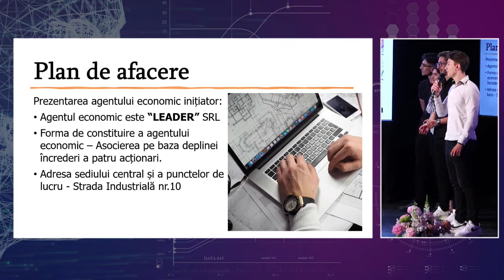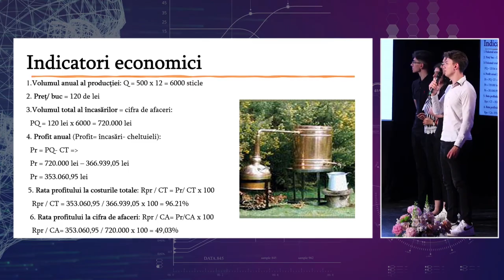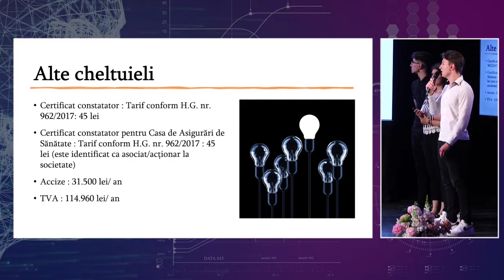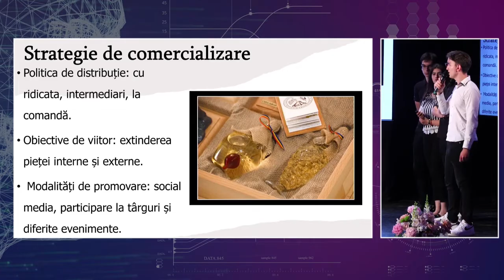Echipa Richie din banane, Liceul Teoretic „George Călinescu” Constanța - 12 iunie 2023, București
„Maratonul pentru Educație Antreprenorială”, inițiat de Asociația Națională a Antreprenorilor (ANAA)*, în parteneriat cu Confederația Națională pentru Antreprenoriat Feminin (CONAF** ) este cel mai mare proiect național concretizat într-un concurs adresat tuturor liceenilor. Ca punct central, evenimentul constă în desfășurarea concursului de planuri de afaceri și premierea primelor 3 cele mai bune idei de afaceri.
Prin semnarea „Pactului pentru Educație Antreprenorială” cu Ministerul Educației în anul 2019, ca urmare a demersurilor efectuate de către CONAF, am reușit să introducem educația antreprenorială ca materie obligatorie încă de la gimnaziu și ne-am asumat totodată organizarea unor evenimente în teritoriu, dedicate înțelegerii importanței educației antreprenoriale, așa s-a născut ideea Maratonului pentru Educație Antreprenorială.
    Confederația Națională pentru Antreprenoriat Feminin – CONAF este singura organizație patronală din România recunoscută de Comisia Europeană în România, ale cărui obiective principale sunt: susținerea și promovarea antreprenoriatului, educația, digitalizarea, dezvoltarea socio-economică sustenabilă a României.